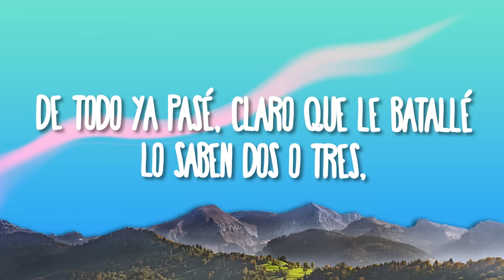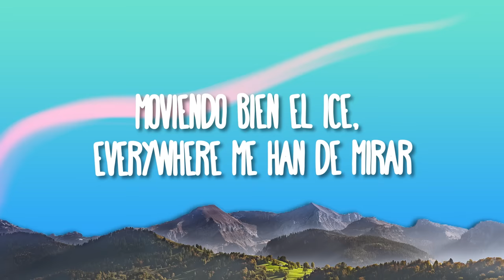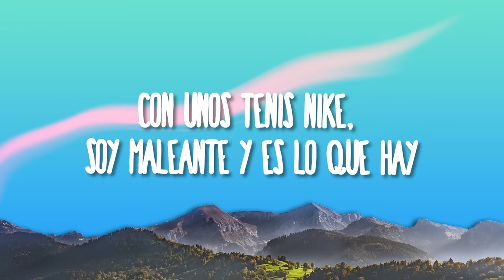Natanael Cano x Gabito Ballesteros x Peso Pluma - AMG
(Lyrics):
[Letra de "AMG"]

¡Eh!

AMG